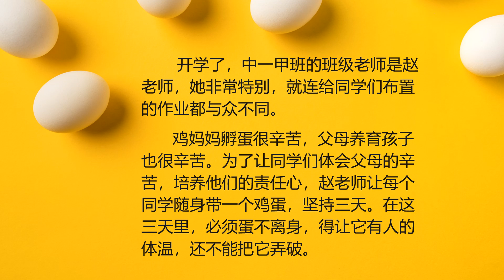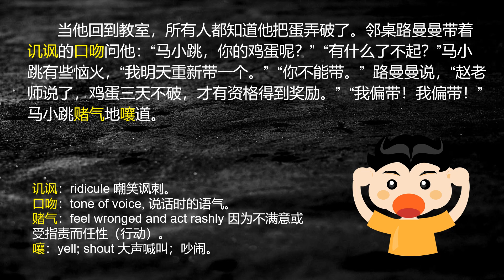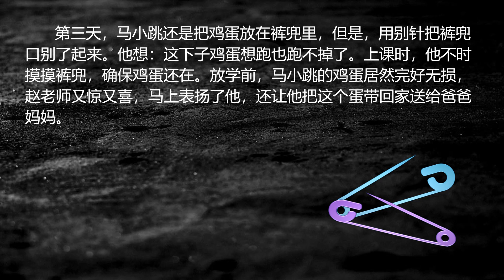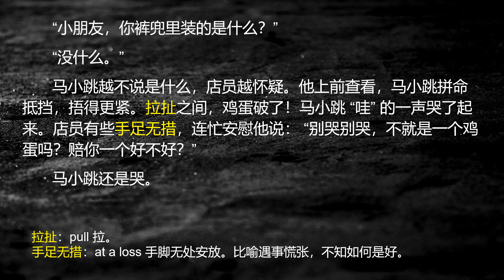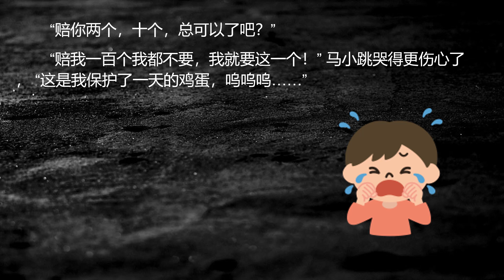中一高级华文单元一： 一个蛋两个蛋三个蛋 Sec 1 HCL Unit 1: One Egg Two Eggs Three Eggs